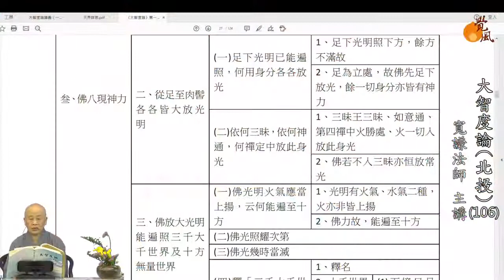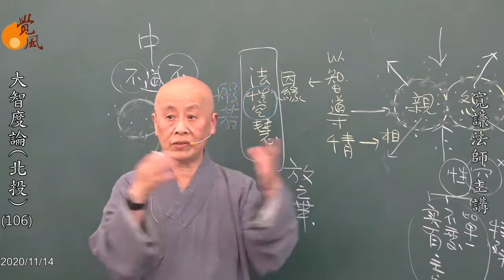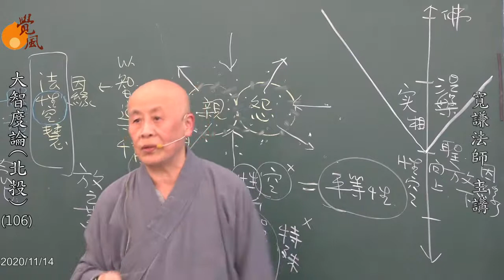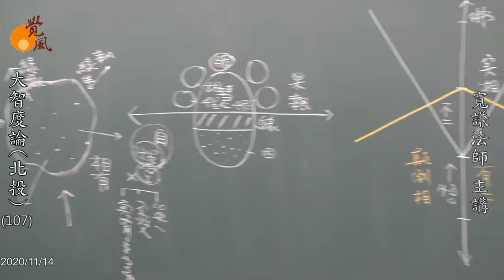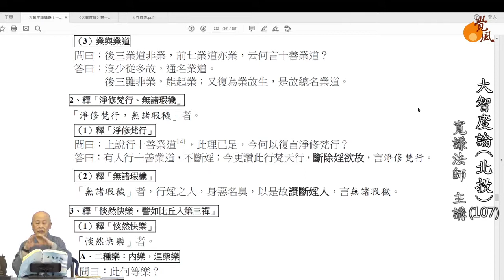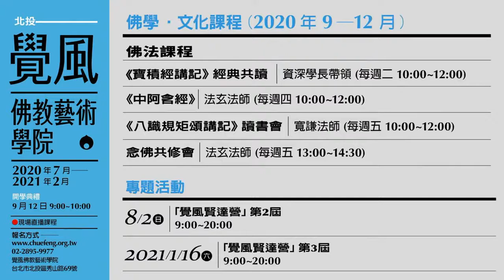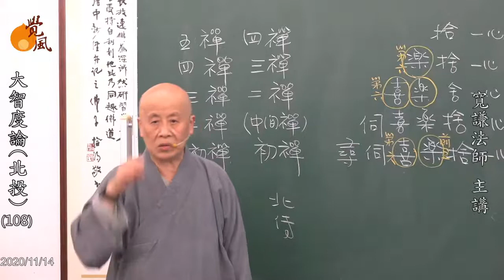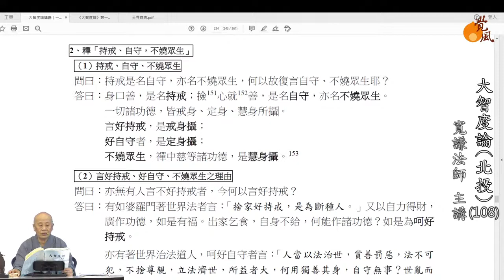大智度論全本 第106~108集 寬謙法師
寬謙法師介紹
寬謙法師 全系列佛法講演 請各位大德幫忙分享宣傳 功德無量 阿彌陀佛
大乘妙法蓮華經 寬謙法師